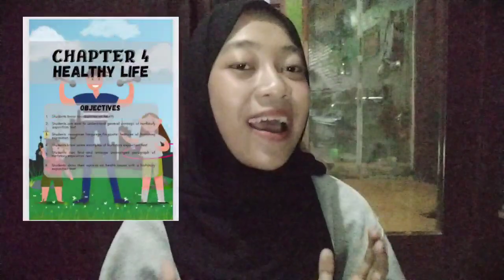Service Learning Reflection - IMMD A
Name : Morinda Marsilea Sidarta
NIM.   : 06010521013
Class. : IMMD A